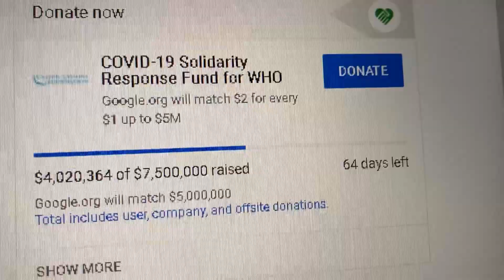Bypass trump blocking aid to who